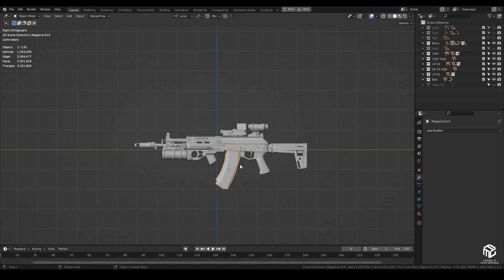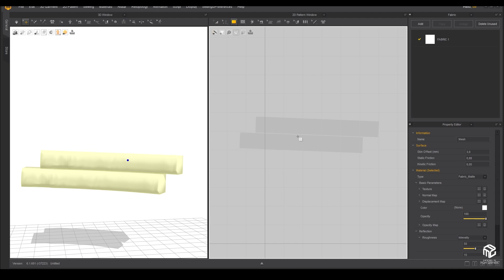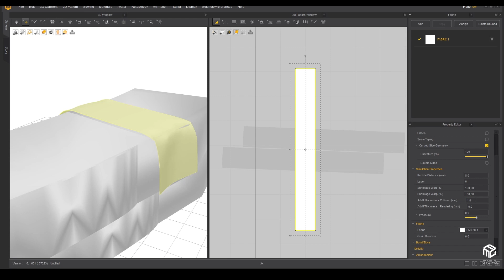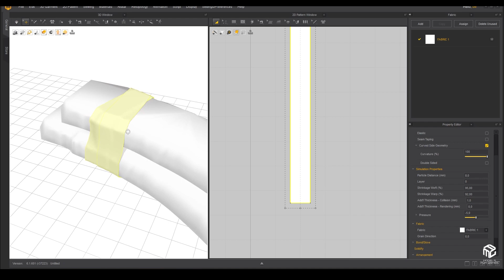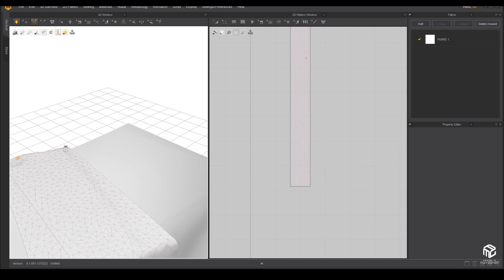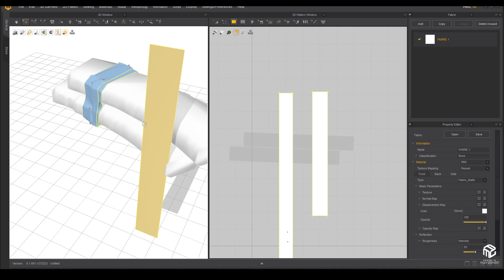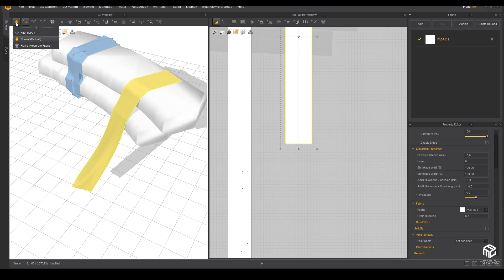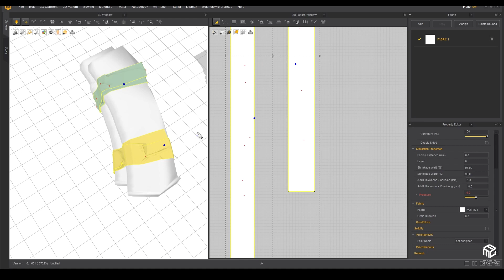Insulating tape | Изолента | Уроки Blender3D | Tutorial Blender | Marvelous Designer | Gamedev | 3D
Рассмотрим как можно быстро накинуть болванку изоленты для скульптинга и запечки